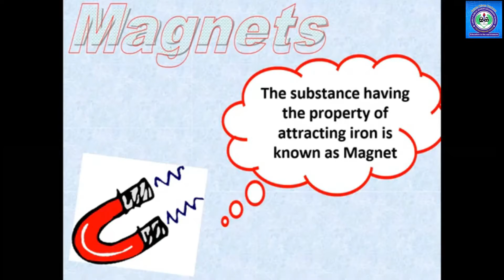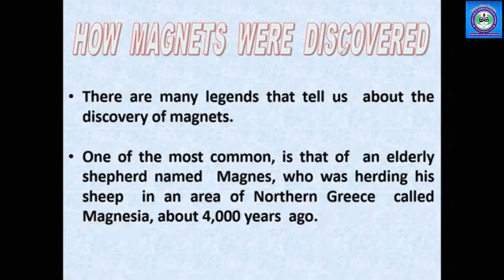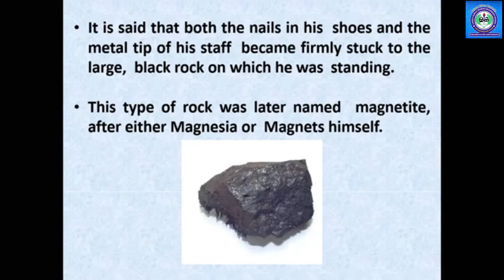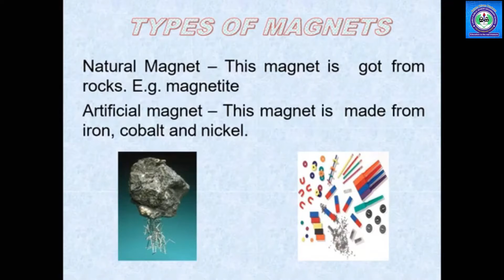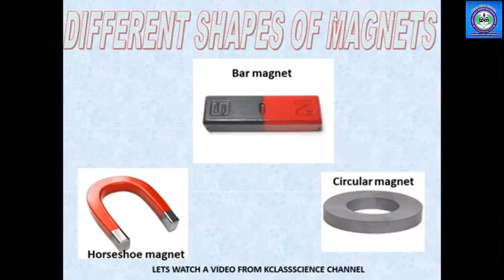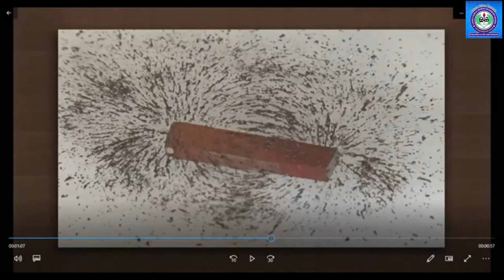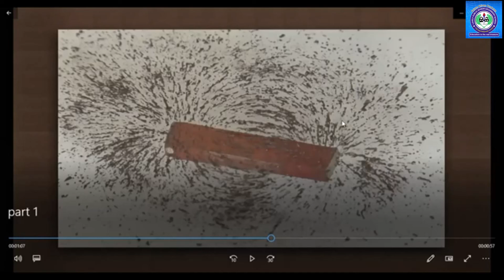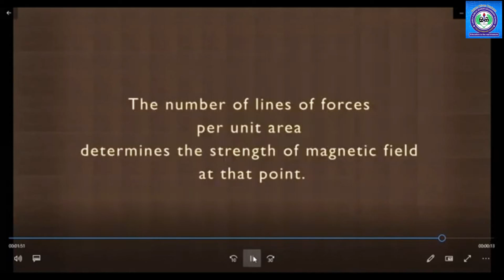CLASS VI, SCIENCE, CH 13 PART 1, FUN WITH MAGNETS INTRODUCTION